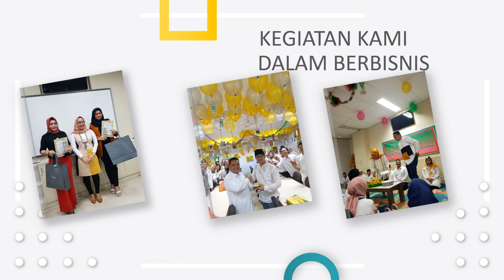Contoh Video Profil perusahaan, Company Profile, Promosi Perusahaan, Corporate, Virtual Office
Jasa Bikin Video Profil perusahaan, Company Profile, Promosi Perusahaan, Corporate, Virtual Office

           KUMPULAN CONTOH VIDEO KAMI
2. CONTOH VIDEO FASHION SHOW
5. CONTOH VIDEO PERSONAL BRANDING
7. CONTOH VIDEO COMPANY PROFILE
8. CONTOH VIDEO PROMOSI MASAKAN
9. CONTOH VIDEO IKLAN KENDARAAN
10. CONTOH VIDEO UCAPAN, UNDANGAN

340. Commpany Profile PT Rifan Financindo Berjangk